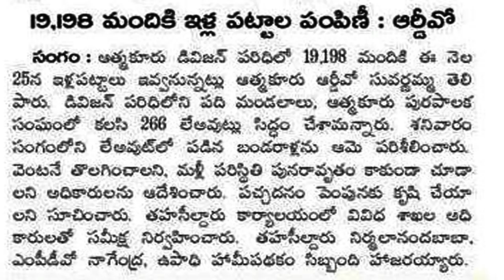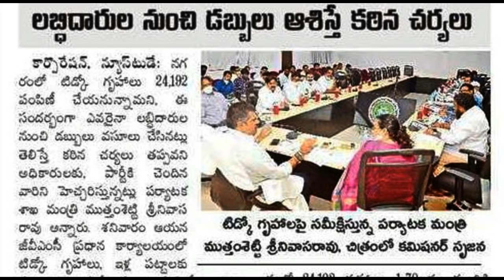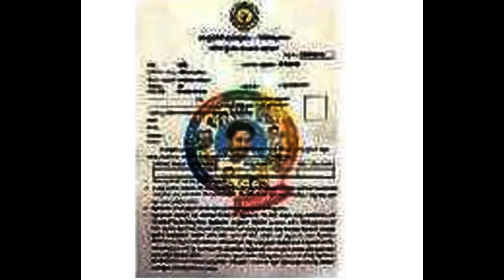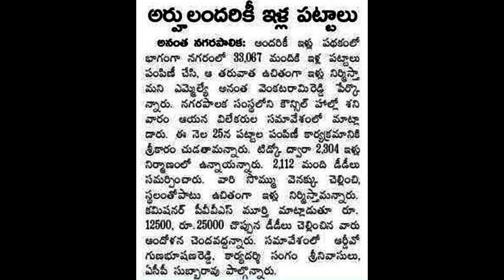AP ILLA PATTALU LEATEST NEWS TODAY | AP TIDCO HOUSE LEATEST NEWS TODAY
hi viewers today this video tells AP ILLA PATTALU LEATEST NEWS TODAY, ap tidco house leatest updates , 362000 house site are not giving. @anandsocialedu